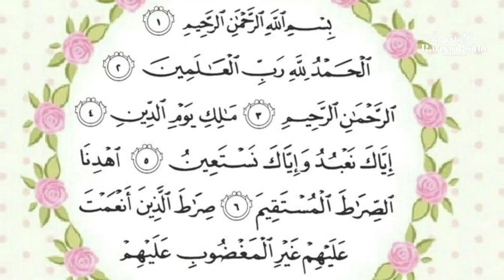Kecacatan Ketika Membaca Surah Al-Fatihah Bhg 1 - Soal Jawab Bersama Syeikh Abdul Halim Al-Hadrami